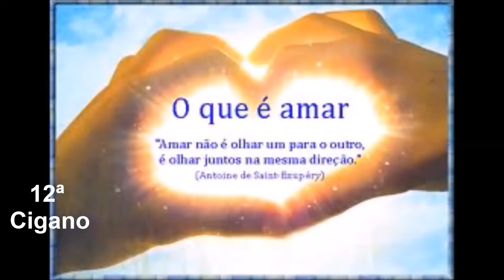As 15 Melhores Músicas de Djavan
Ouçam as 15 melhores músicas do cantor e compositor Djavan